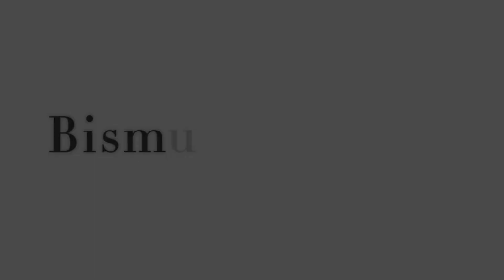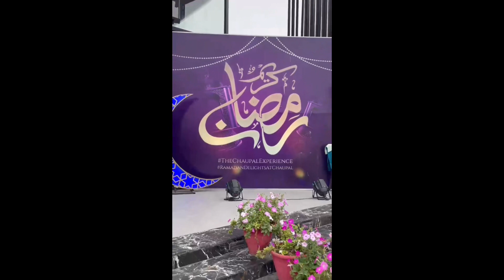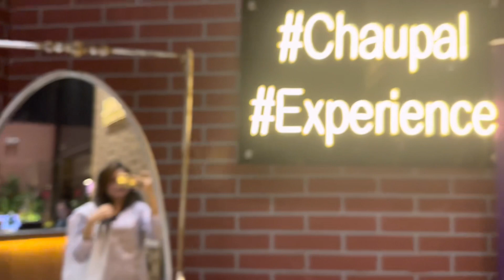Get ready with me for Office’s Iftar @ Chaupal | Food Reviews 🍱 | Wearing Panache apparel 👗